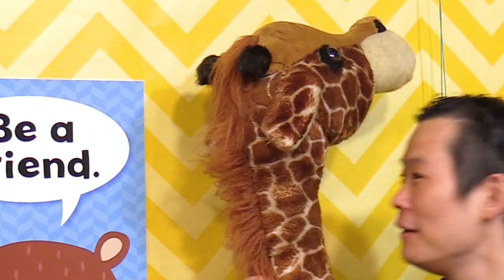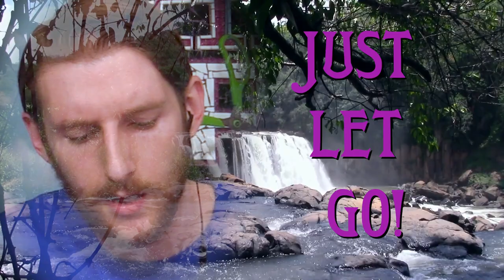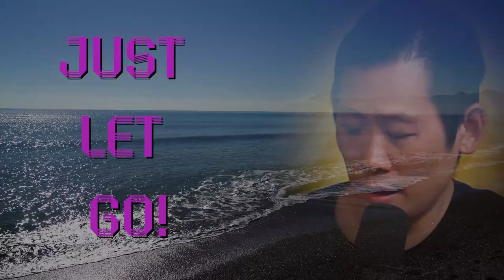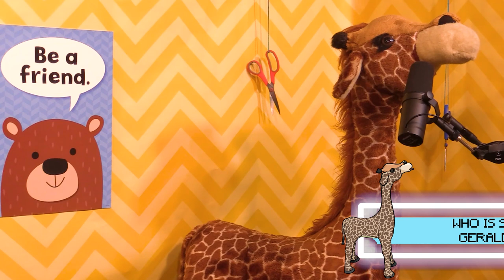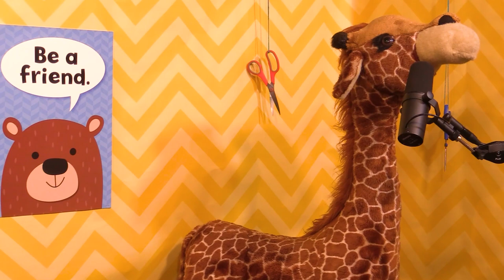Spitballs, Steve's Breath & The Joker | Scissor Bros with Jeremiah Watkins & Steebee Weebee | Ep 32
Back home in the studio! Jeremiah is a cricket killer, Steebee talks to the current Wrestling Coach at Poway, Jeremiah reflects on voicing the role of THE JOKER, Steebee gives a tour of his elementary school in Poway, Jeremiah does Kentucky, Erik Griffin tells Steve he doesn't listen, and Jeremiah really smells Steve's breath for the first time during the Spitball Challenge!

00:00 Teaser
00:31 Back in the studio
01:42 Jeremiah's Insect Killing Spree
05:11 Steebee's 14 Year Sobriety Anniversary!
06:22 Steebee talks to the current Poway Wrestling Coach
10:01 Checking in w/ Gerald & Terrence
11:45 Jeremiah is the JOKER
17:13 Steebee's Commercial History
24:00 Opening Song "Just Let Go"
27:05 Scissor Time!
31:20 Peer Pressure
38:00 Steebee's Elementary School Tour
42:04 No Listenin w/
49:45 Jeremiah does Kentucky
52:35 The Spitball Challenge
1:06:03 Closing Song "Steve's Breath"
01:08:35 Gerald's Thoughts

C.E.
Jeremiah Watkins